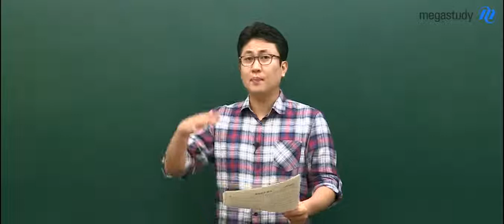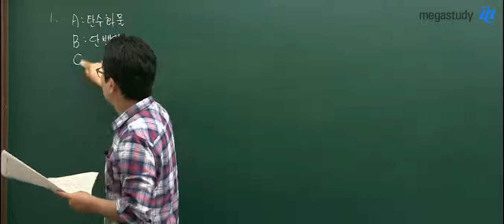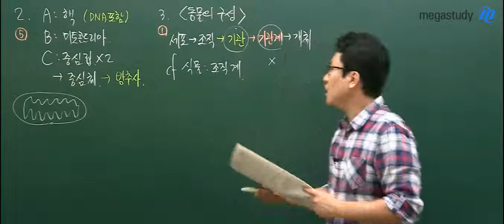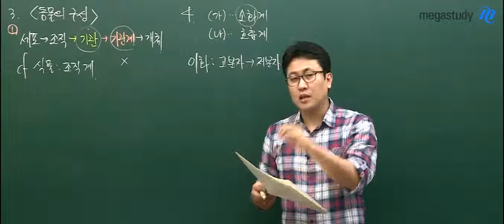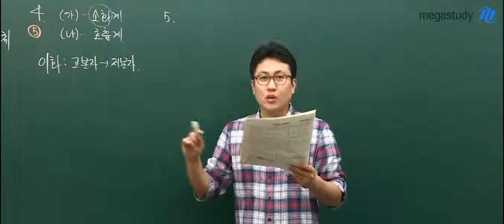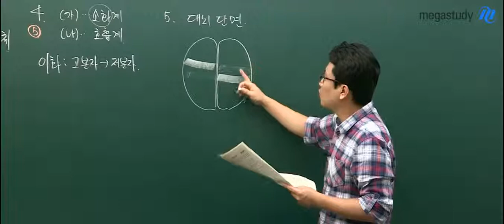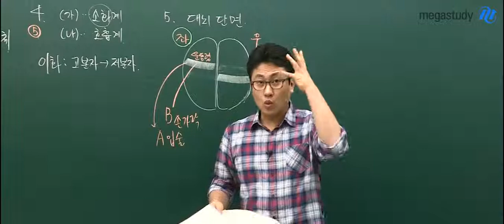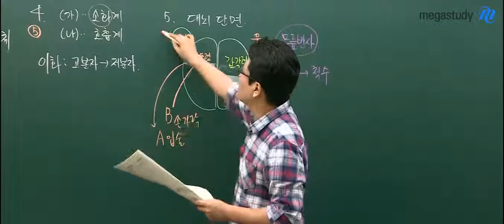[메가스터디] 6월 모의고사 해설강의 생명과학I 박선오 1번~5번 해설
6월 모의고사 생명과학I, 박선오 선생님의 번에서 5번 해설강의입니다. 더욱 자세한 내용은 메가스터디 확인하실 수 있습니다. - 합격불변의 법칙 메가스터디